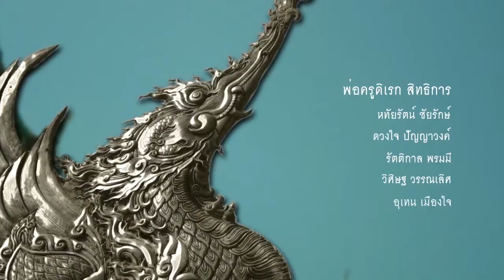Motion graphic end credit สารคดี สล่าเงิน วัดศรีสุพรรณ วัวลาย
โมชั่นกราฟิค
motion graphic
End Credit SlaNgern
picture motion
spacial thanks.